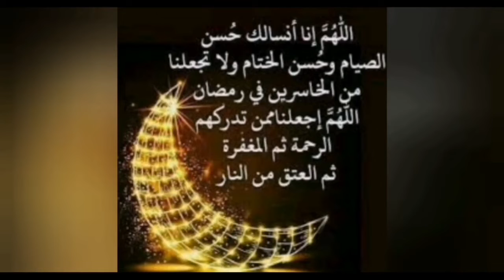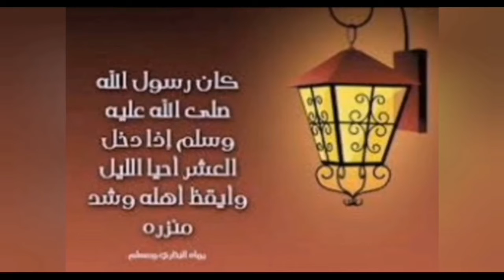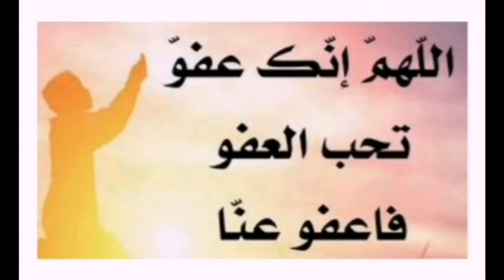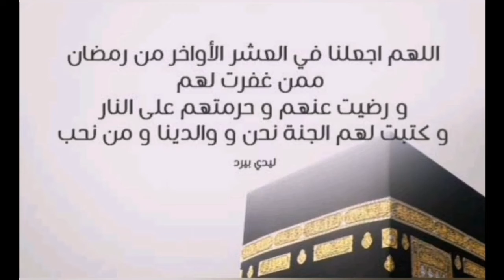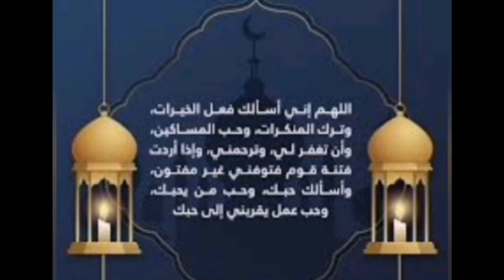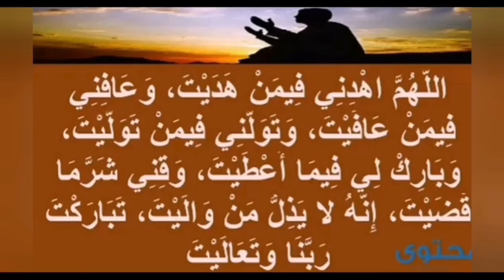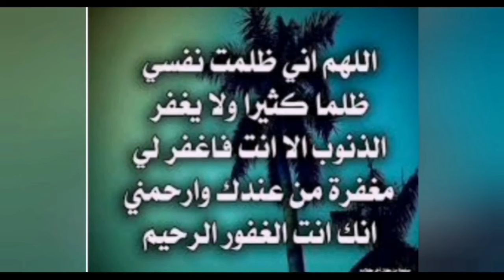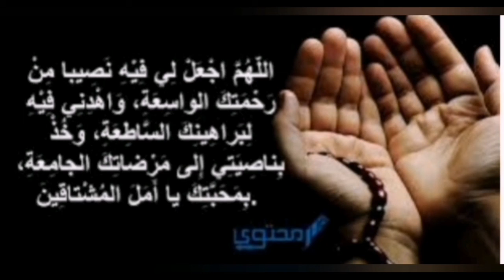الوقفة الحادية عشرة : فضل العشر الأواخر من رمضان.